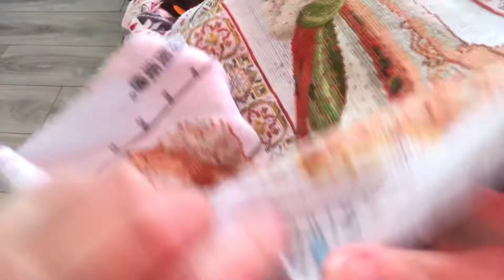A very beautiful sunny day for stitching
Autumn Lady aka Celtic Autumn
L&L Designs
Vipcrossstitch.com

Eva Kunzelman
Box 162
22 Vimy Road
Eriksdale Manitoba
R0C0W0
Canada 🇨🇦